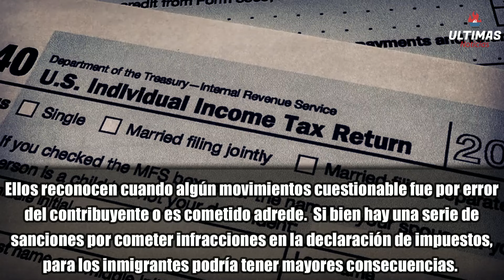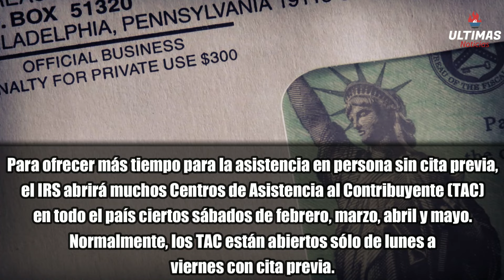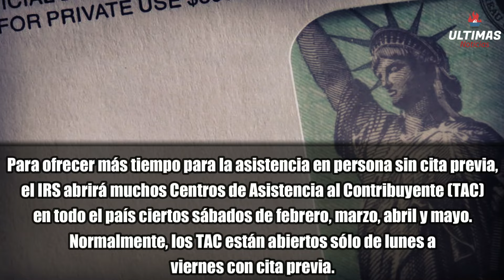¡ATENCION INMIGRANTES Y LATINOS! El IRS les ADVIERTE, ULTIMA HORA - URGENTE IRS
¿Qué es lo que advierte el IRS?

El IRS ha detectado un aumento en las estafas dirigidas a inmigrantes y latinos. Estas estafas pueden tomar diferentes formas, pero todas tienen como objetivo robar tu dinero o tu información personal.

Algunos ejemplos de estas estafas son: Llamadas telefónicas en las que se te exige pagar una deuda de impuestos. Correos electrónicos o cartas que te solicitan información personal, como tu número de Seguro Social. Sitios web falsos que se hacen pasar por el IRS.

¿Cómo puedes protegerte?

El IRS te recomienda que tengas cuidado con cualquier comunicación que recibas, ya sea por teléfono, correo electrónico o correo postal. Si no estás seguro de si la comunicación es legítima, no dudes en contactarte directamente con el IRS.

Aquí te dejo algunos consejos para protegerte de las estafas del IRS: No compartas tu información personal por teléfono, correo electrónico o correo postal. No pagues ninguna deuda de impuestos sin antes verificar que es legítima. Cuelga el teléfono si alguien te llama y te exige pagar una deuda de impuestos. No hagas clic en ningún enlace o abras ningún archivo adjunto en correos electrónicos sospechosos. Visita el sitio web oficial del IRS para obtener información sobre cómo evitar las estafas.

¿Qué hacer si crees que has sido víctima de una estafa?

Si crees que has sido víctima de una estafa del IRS, es importante que actúes de inmediato. Reporta la estafa al IRS y también a la Comisión Federal de Comercio (FTC).

Recuerda que el IRS nunca te pedirá que pagues una deuda de impuestos con una tarjeta de regalo, una transferencia bancaria o una tarjeta de débito prepaga. Si alguien te pide que hagas esto, es una estafa.

¡No dudes en compartir este video con tus amigos y familiares para que también puedan protegerse de las estafas del IRS!